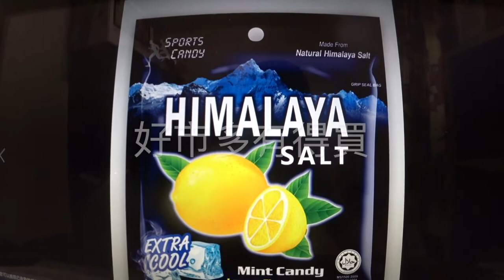STARS VS 逆瓦齊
１１０年秋季聯賽９／５